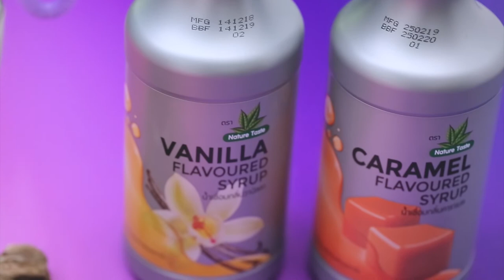รายการ "อดเปรี้ยวกินหวาน" อ.ยิ่งศักดิ์ & Family "เค้กมะพร้าวกะทิสด" I EP 75 [2/3]